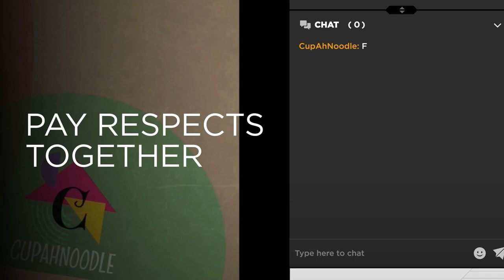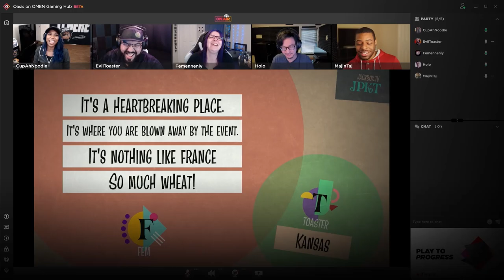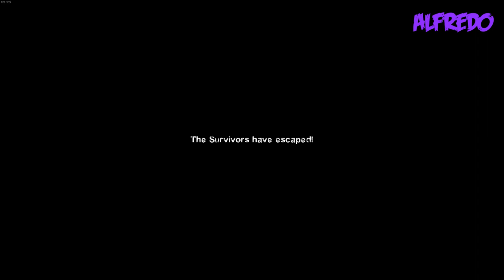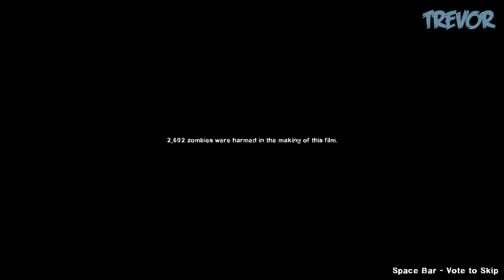Crown Witches, Get Stiches - Left 4 Dead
to download OASIS on the OMEN Gaming Hub and try out the BETA now!
The boys learn the importance of respecting witches... The hard way.